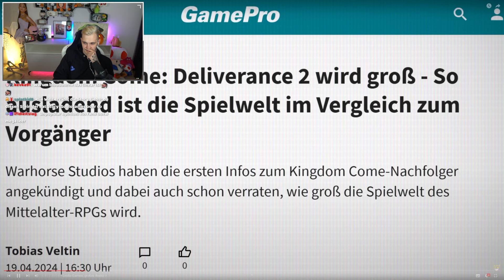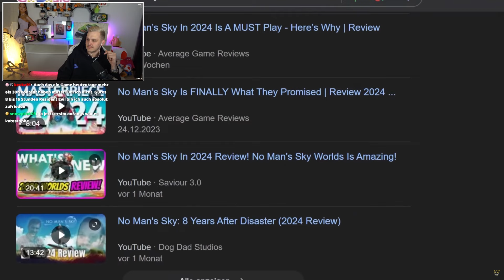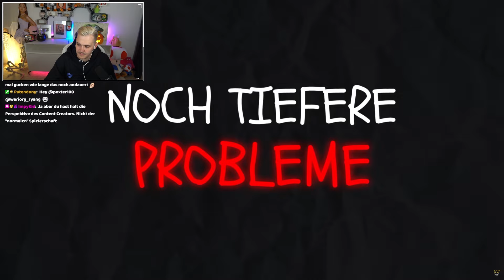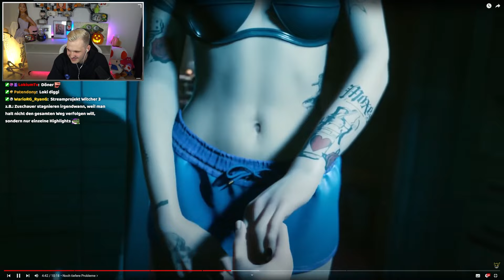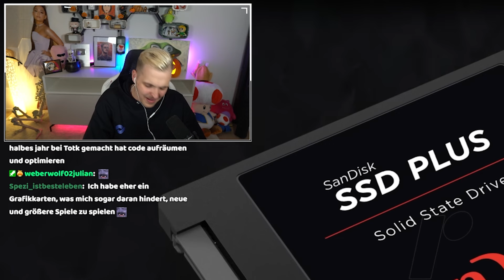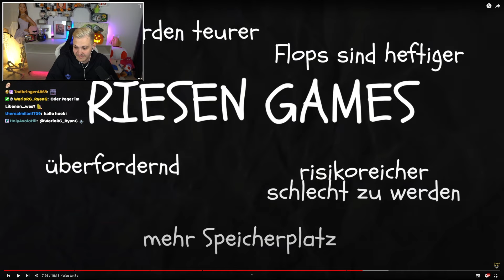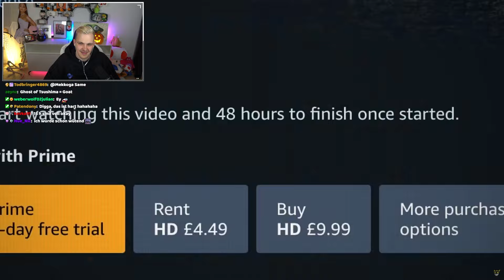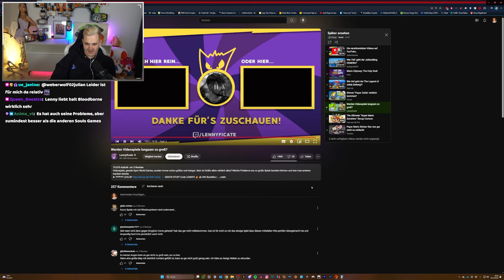Werden Videospiele zu groß? - Huebi reagiert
Huebi reagiert auf "Werden Videospiele langsam zu groß?" von Lennyficate und stimmt ihm einigen Punkten zu, sieht aber auch einige Punkte anders.

▬▬▬ EQUIPMENT ▬▬▬

▬▬▬ YOUTUBE KANÄLE ▬▬▬

⭐ Hauptkanal: @Huebi

▬▬▬ SOCIALS ▬▬▬